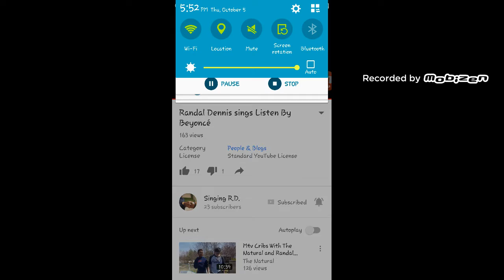Reaction to my brother singing listen by Beyoncé